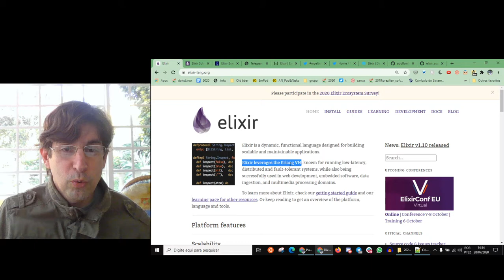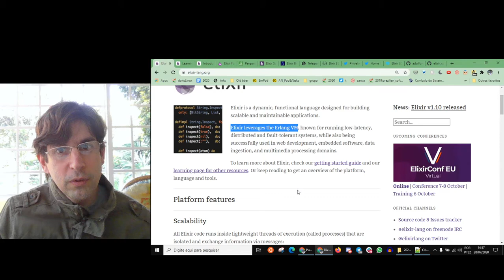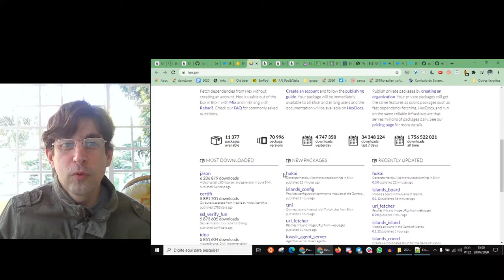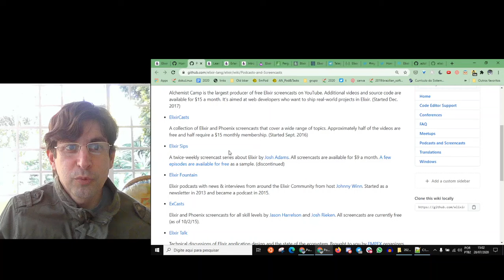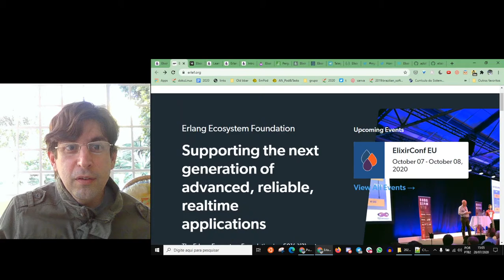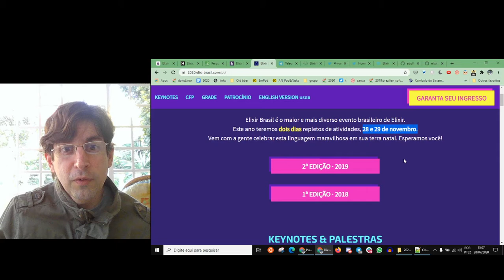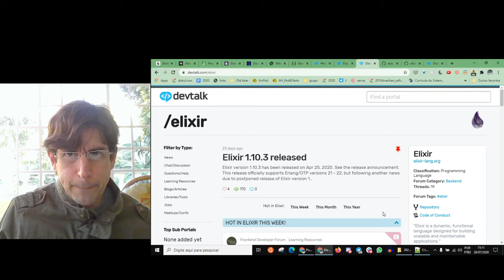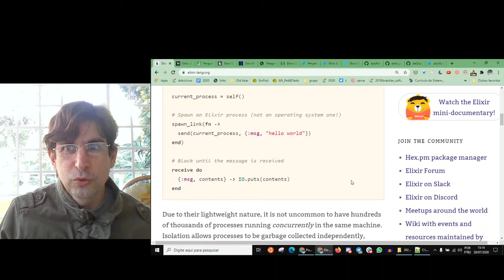Recursos relacionados à linguagem de programação Elixir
Índice
0:00 Apresentação
0:13 Site da linguagem Elixir
1:08 Getting Started
1:22 Onde tirar dúvidas sobre Elixir
1:44 Stack Overflow de Elixir em Português pt.
2:11 Elixir Forum
3:03 Learning page
3:40 Crash Course for Erlang Programmers
4:32 Versão 1.10
5:17 Issues
6:04 Mini documentário
6:42 Hex (pacotes)
7:22 Elixir no Twitter
8:08 Como encontrar Meetups perto de você
9:09 Wiki
10:34 Newsletters
11:00 Erlang Ecosystem Foundation
11:45 Education, Training, & Adoption Working Group
12:27 Academic Papers
13:05 Elixir School
14:00 Elixir Brasil
15:30 Elixir no Telegram
16:00 Elixir World
16:16 Exercism
16:40
17:18
17:29
18:02
18:02
18:12 Recursos sobre Elixir em Português
20:00